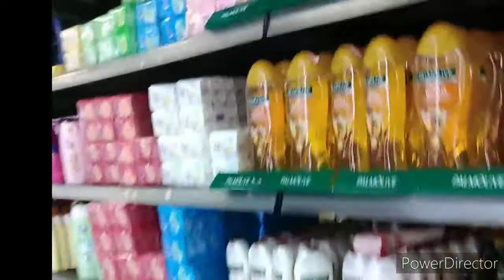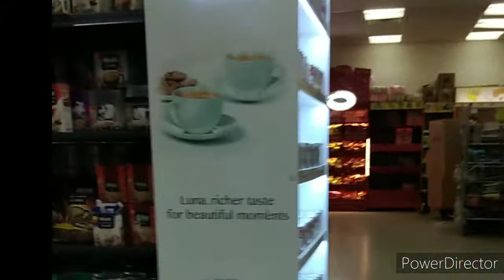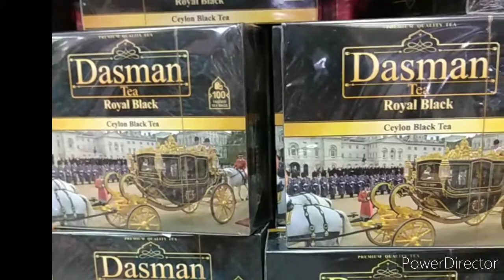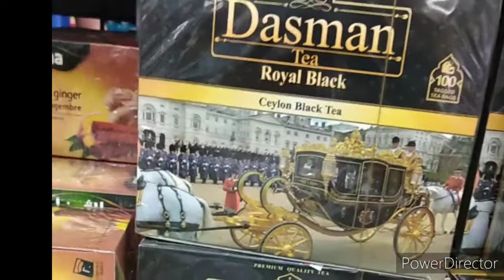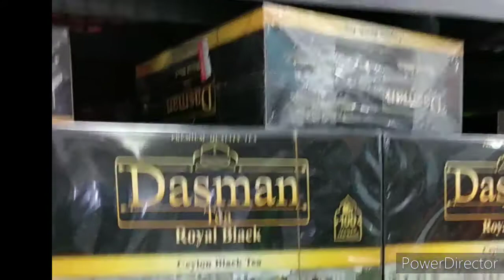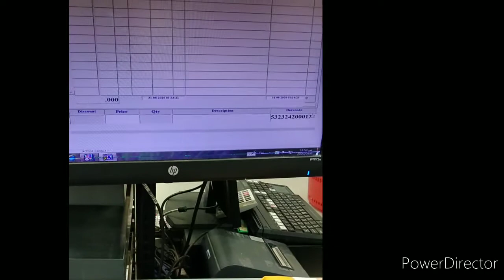Let's take a break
Super Market FENTAS